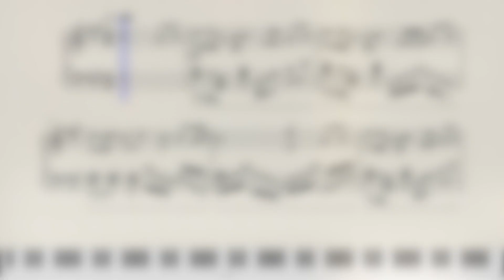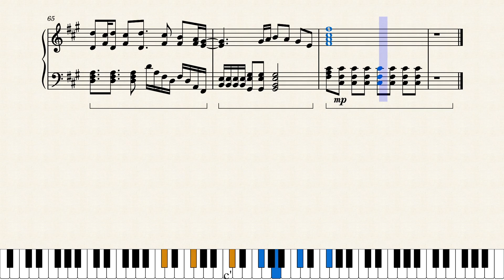「Road to Legend」 - 武雷管 (Buraikan) [Paradox Live パラライ] / Full Piano Version [MuseScore]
thank you for watching this video! if you'd like to see more, you can view this score and you can check out my musescore account which consists (mostly) of paralive scores